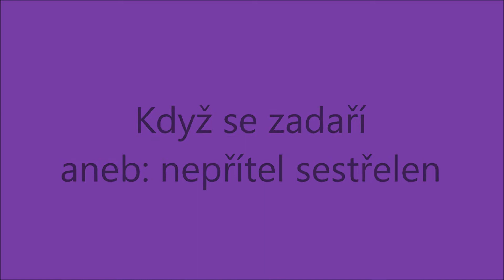World of Tanks Cz - nelez tam kam nemáš